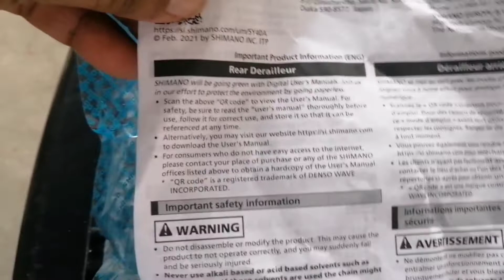Shimano 9 speed Alivio M3100 Fake or Original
I buy a Shimano 9 speed Alivio M3100
Fake or Original
MTB
Mountainpeak Monster